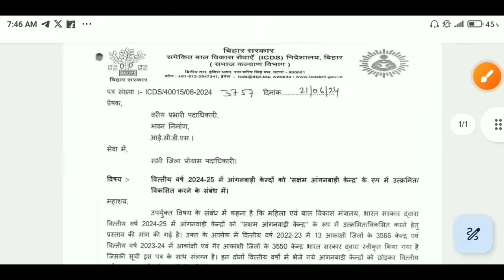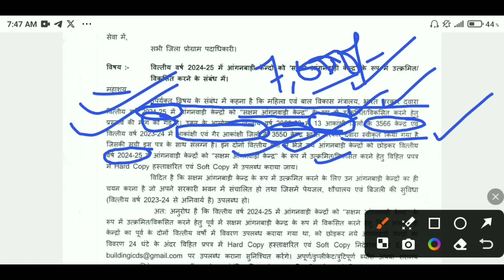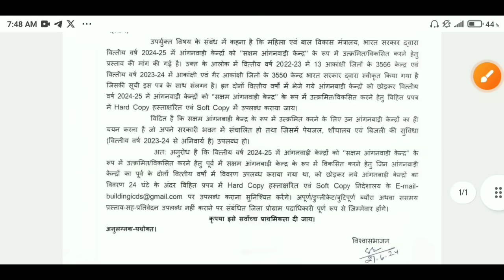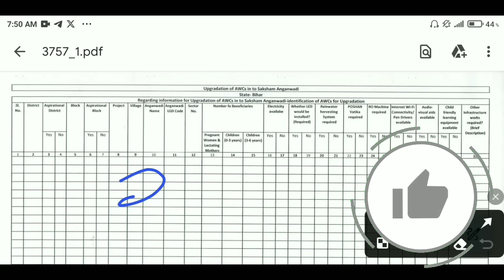ICDS विभाग बदलेगा आपका आंगनबाड़ी केन्द्र | लेटर जारी | Anganwadi Upgrade Letter | Atuls Thoughts